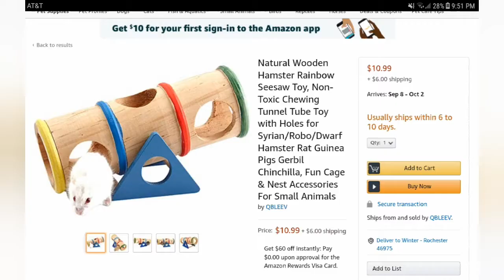What I had ordered vs what I got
I was on Amazon and found a cute small animal toy here is what I had ordered vs what I got enjoy...